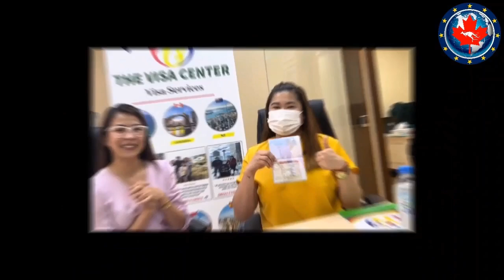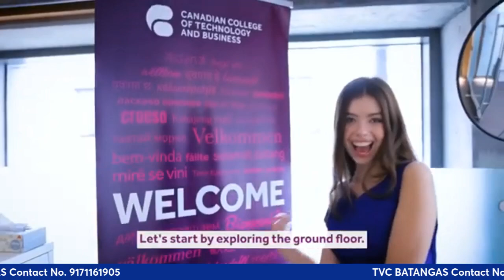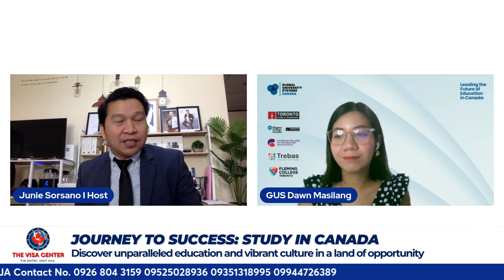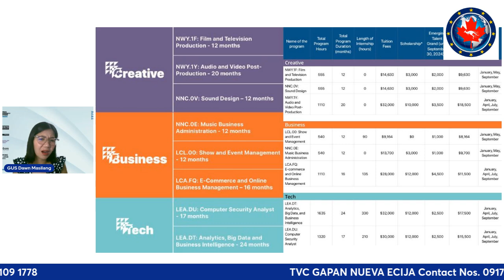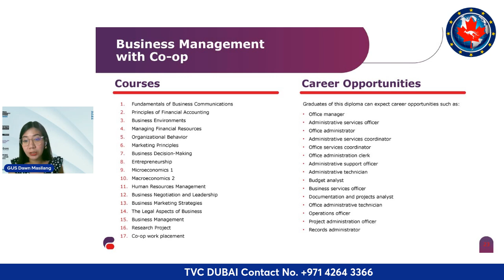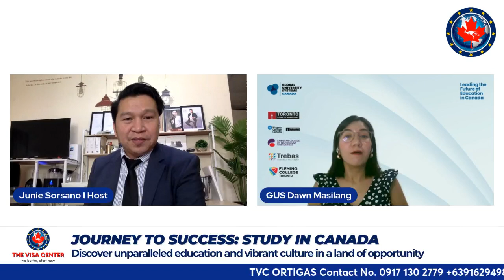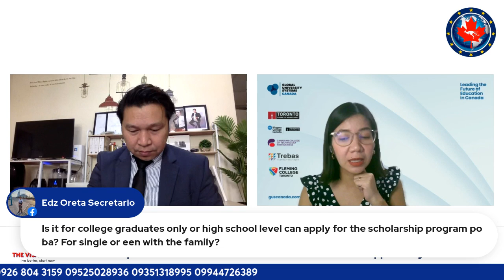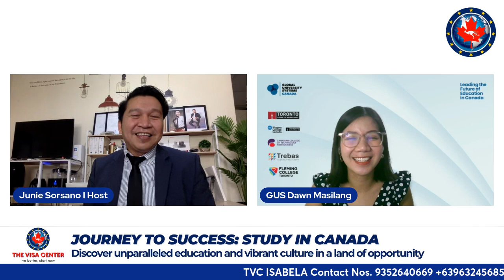STUDENT VISA IN CANADA - PLUS RECENT UPDATES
with The Visa Center